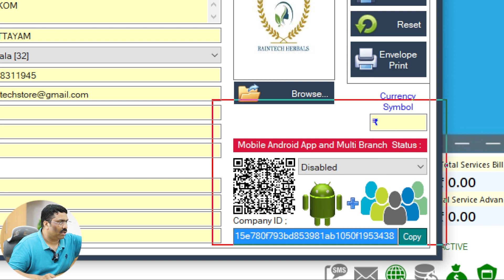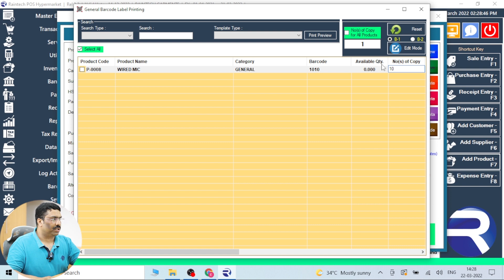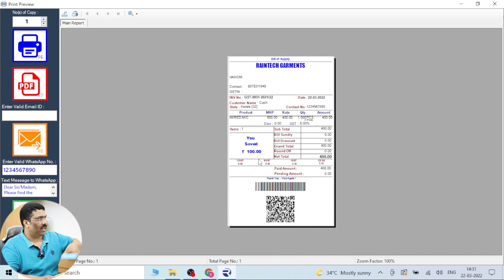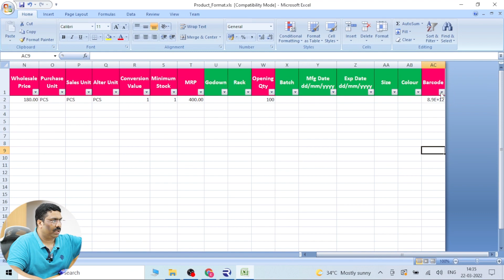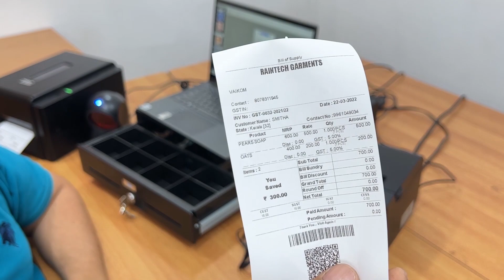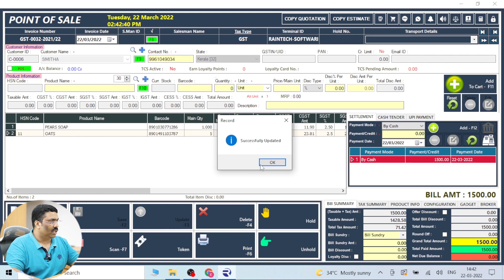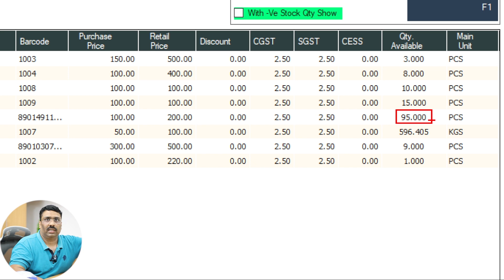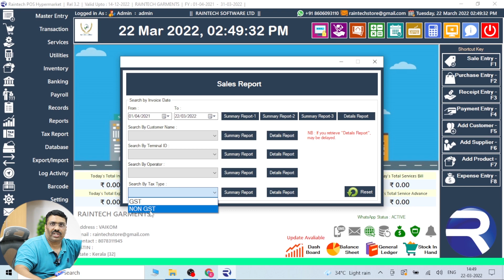ഒരു നല്ല ബില്ലിംഗ് സോഫ്റ്റ്‌വെയർ എങ്ങനെ നേടാം Raintech POS Billing Software Billing Software